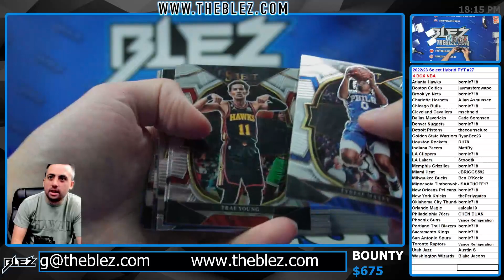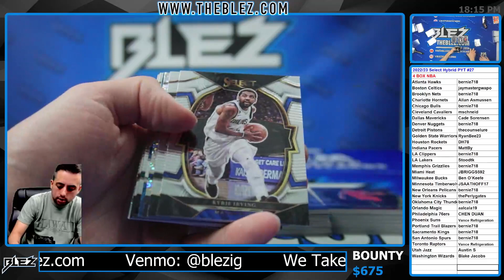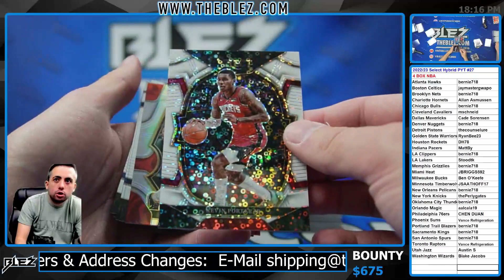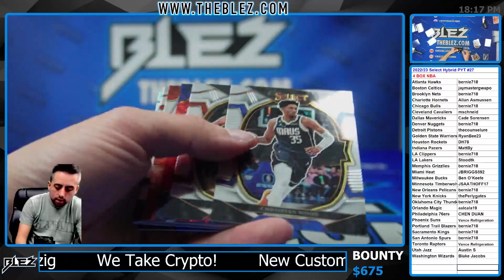2022-23 Panini Select Hybrid NBA 4 Box Break #27 Pick Your Team